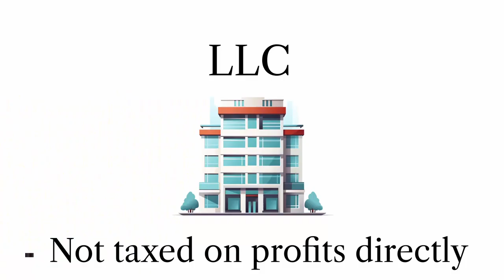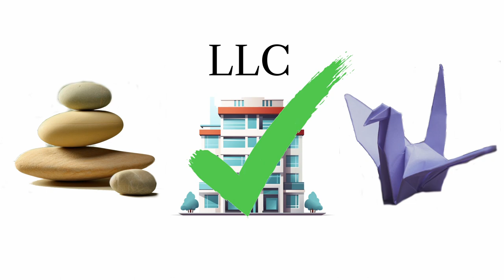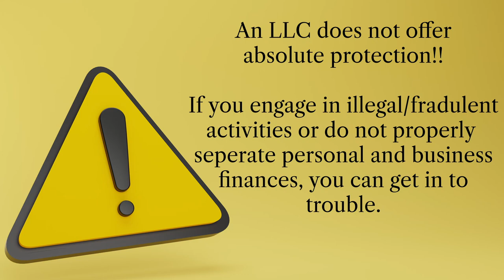The Awesome Power of an LLC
An LLC can be a powerful tool that can transform the way you do business. In this video, we'll delve into the unparalleled benefits of forming an LLC, including protecting your personal assets, reducing your tax burden, and providing flexibility in management. We'll also guide you through the essential steps to set up your own LLC, empowering you to take control of your entrepreneurial journey with confidence.

Quote - “Every Morning you have two choices. Continue to sleep with your dreams, or wake up and chase them.” - Carmelo Anthony